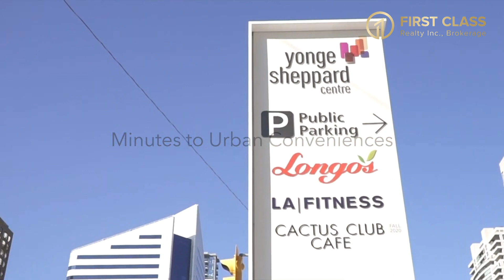Addington Park Condos Teaser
🔜Addington Park. Intimate. Iconic. Inspired.

💥Addington Park Condos is coming soon. A glamorous urban development set to redefine a stretch of North York’s Lansing neighbourhood. This Condominium is a project by Addington Developments currently in the Pre-Construction phase.

✔️Located at Yonge & Sheppard Ave
✔️3 mins drive to Yonge Sheppard Centre
✔️3 mins drive to Service Ontario
✔️4 mins drive to Hwy 401, easy access to Hwy404
✔️5 mins drive to North York Centre
✔️10 mins walk to Yonge Sheppard subway station
✔️12 mins drive to Bayview Village Mall
✔️17 mins drive to York University
✔️30 mins subway ride to Downtown Toronto
✔️Steps away to nearby Park: Addington Greenbelt ravine, Earl Bales Park